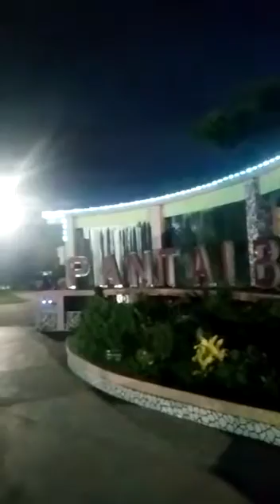masih di jln pantura...res area pantai BLITOK...